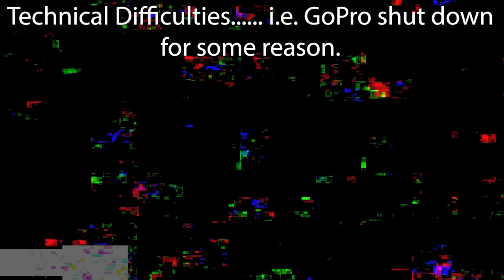Hop, Skip, & a Dream Travel Podcast Ep 05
Today I have Pawzlover, my wife, join me to give me her thoughts on the Disney Genie app and its variations as well as discuss our upcoming trip to Walt Disney World.